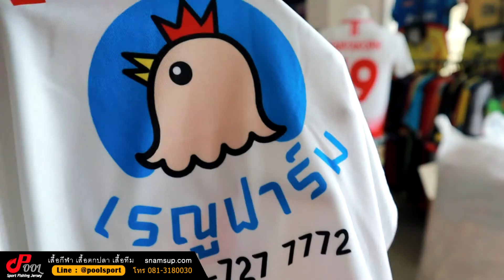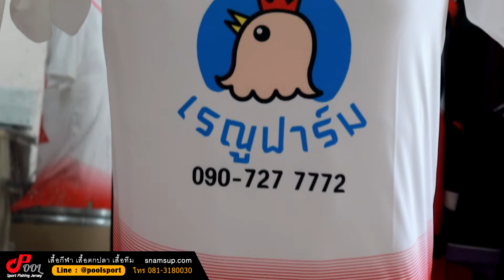เสื้อกีฬา Poolsport - เสื้อบอล เสื้อทีมคอวี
- เสื้อตกปลา ออกแบบลวดลายได้ตามใจ
- เสื้อตกปลา ราคา 650 บาท สั่งผลิตขั้นต่ำ 10 ตัว
- ผ้าไมโครโพลีเอสเตอร์ 100%, ป้องกัน UV 80%
- เสื้อตกปลาออกแบบได้ตามจินตนาการ ใส่ชื่อทีม
  ชื่อสมาชิก และภาพได้ ไม่จำกัดการพิมพ์
- เลือกขนาดเสื้อได้ ตั้งแต่เด็ก(24 นิ้ว)- 60 นิ้ว
- สั่งผลิตภายใน 14 วัน บริการจัดส่งทั่วประเทศ

เสื้อตกปลา 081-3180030
เสื้อทีม เสื้อตกปลา เสื้อกีฬา
Line : @poolsport (มี@)